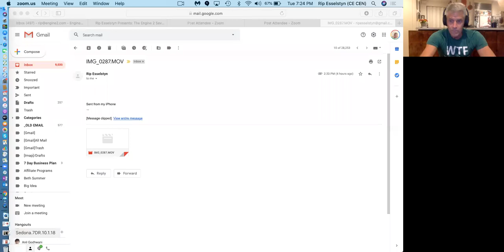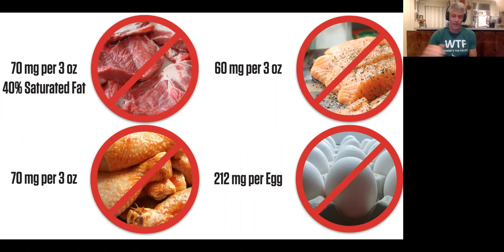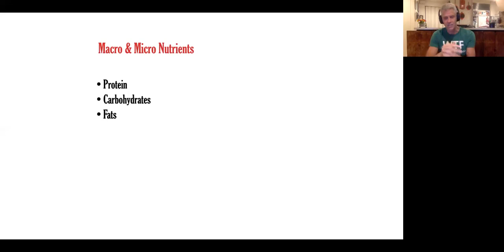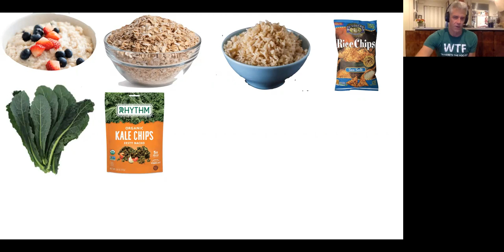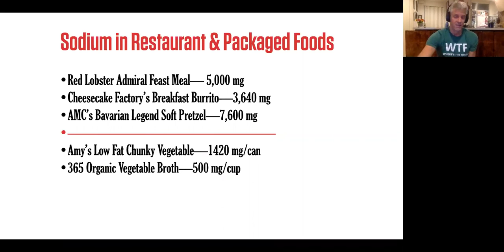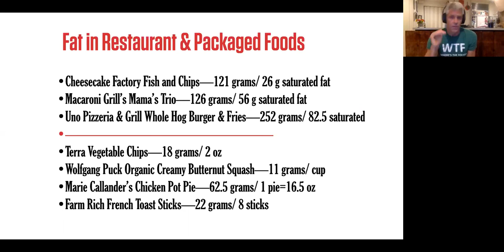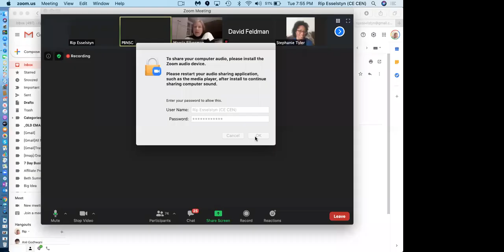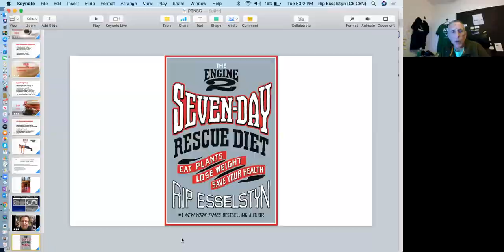7 Days of Eating the Best and Strongest Foods in the World | Plant Based Nutrition Support Group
Rip Esselstyn, founder of Plant-Strong by Engine 2, is a health and wellness advocate discusses what just seven days of eating the best and strongest foods in the world can do for you. Not only will you feel better than you have in years, you’ll lose weight (typical results are between 3-14 pounds), your total cholesterol level will be much more attractive, your LDL cholesterol will be much less lethal, your triglycerides will be on the downslide, and your energy will be on the upswing.